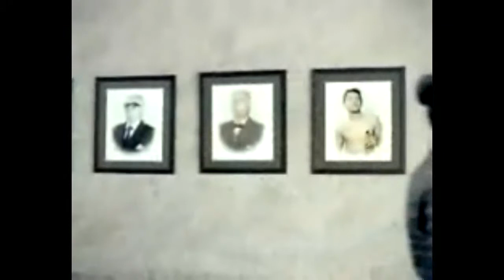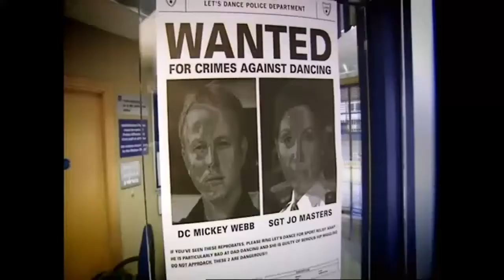Nicholas Bennett Showreel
Actor Showreel